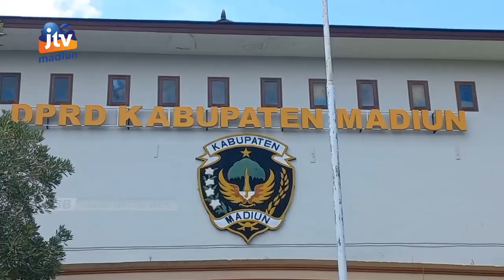KAB MADIUN - Migor Murah Langka, DPRD Gelar RDP Dengan DISPERDAGKOP UM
Keberadaan minyak goreng murah di pasaran sulit didapatkan . Meski pemerintah telah menetapkan h.e.t minyak goreng di harga 11 ribu rupiah.  Dprd kabupaten madiun menggelar rapat dengar pendapat dengan disperdagkop um untuk meminta kejelasan ketersediaan stok minyak murah di tingkat distributor.